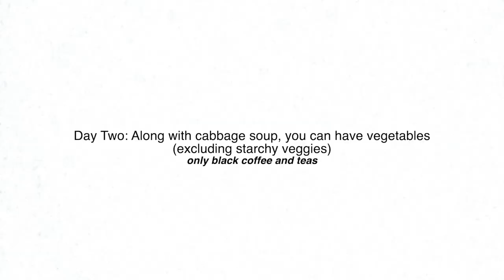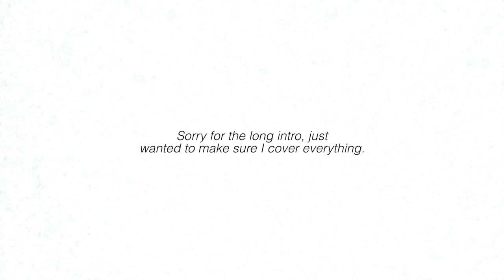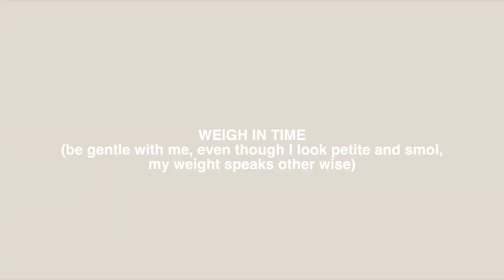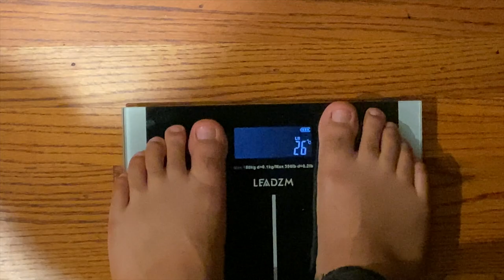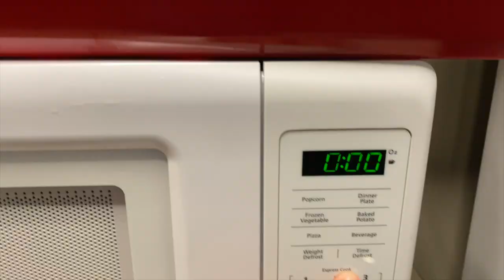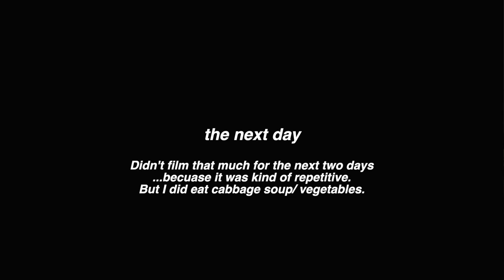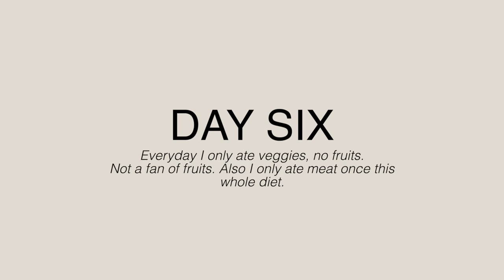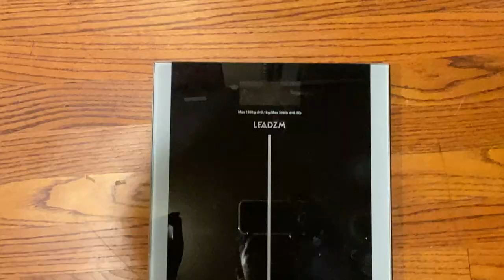Taking on the Cabbage Soup Diet | it WORKS!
This skinny lifestyle...its just too much, I need to go back to being thick.
Thanks for tuning in and supporting this skinny twig.

Besos on your forehead

Let me know what you'd like to see me film next!

FAQ:
-Age: 28
- Race: Mexican/Filipino
-Camera used: Sony a5100
-Editing: Final Cut Prox

alantimoteov